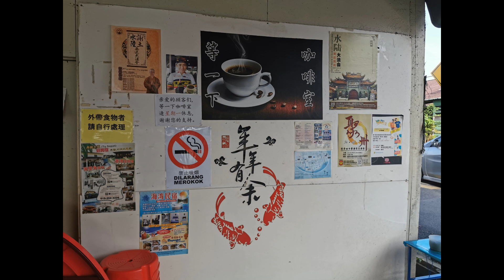老玩童一日游 丹戎士拔 第三集 Old Cuteboy day trip Tanjong Sepat EP 3 #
丹戎士拔情人桥Lover's bridge相当有名，很多游客都慕名而来，是欣赏日落的好地方。也有不少当地人在这儿垂钓,挖竹滩.约200米长的情人桥，在捕鱼行业最辉煌的六十及七十年代，不只作为鱼船上落的码头，同时更见证无数当地热恋中青年男女私定终生的过程。这个原本被称为第二桥头的小桥，六十年代开始，在夕阳下最為抢眼，也最容易令人留下深刻印象。此刻多一份生气，让心情调至浪漫及温和的气氛中，不少青年男女前往拍拖散心。长长的木桥延伸出海岸，丹绒士拔人因其长长久久而被命名为“情人桥”
地址: 21, Jalan Senangin 1, Taman Tanjung, 42800 Tanjong Sepat, Selangor

宝芝林 Ganofarm

宝芝林是养殖食用菌与灵芝的出产地，很多新加坡游客和本地大学都会组团到来宝芝林，参观和学习栽种各种菇类，这裡也是教师视为生活教材的场所。
地址:700，Jalan Laut Membiru，Taman Pelangi，42800 Tanjung Sepat

住家蜜蜂窝饼
现做现卖,新鲜香脆可口.包40个,RM10.00

等一下咖啡室  Wait for awhile kopitiam
喝一杯有名的等一下咖啡搭配一份烤面包。这里的咖啡前者可以喝到咖啡的甘香，后者则是香浓，想要特别一点可以来一杯《雪糕咖啡》咖啡冰上盖了一球雪糕感觉很透心凉！
地址: 402, Jalan Besar, Pekan Tanjung Sepat, 42800 Tanjong Sepat, Selangor

马来人木暑饼厂   Kerepek Wak Sudar
地址: lot 933, Jalan Masjid, Kampung Kundang, 42800 Tanjong Sepat, Selangor

  炸油条 Chinese fried doughnut
地址: 117-123, Lorong 4, Kampung Sungai Jarom, 42600 Jenjarom, Selangor
营业时间: 5PM~10.30PM

飛板面 （仁加隆）
地址:Lorong 8, Kampung Sungai Jarom, 42600 Jenjarom, Selangor
营业时间:5PM~11PM